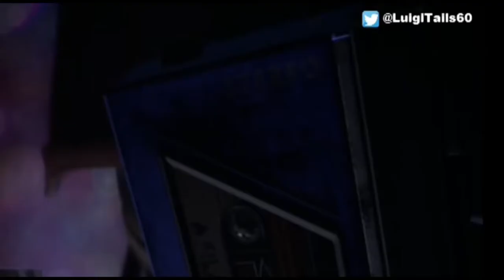Les Gardiens de la Galaxie the TellTale Series Episode 4 (2/2) - La fin des Gardiens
Huitième vidéo sur les Gardiens de la Galaxie the TellTale Series où les Gardiens vont être perdus au fond d'un ver géant, mais resortiront tous indemnes et de bonne humeur ...